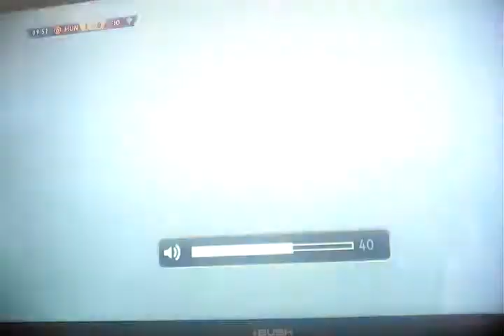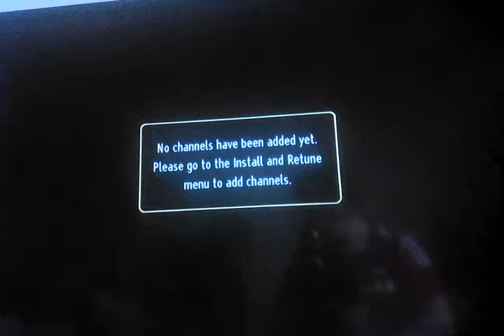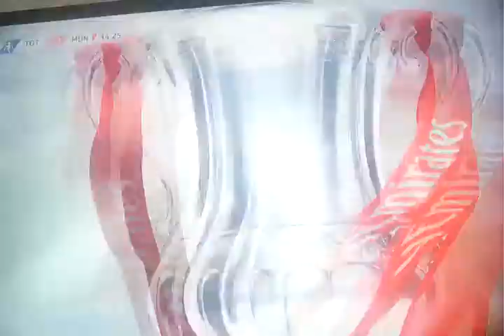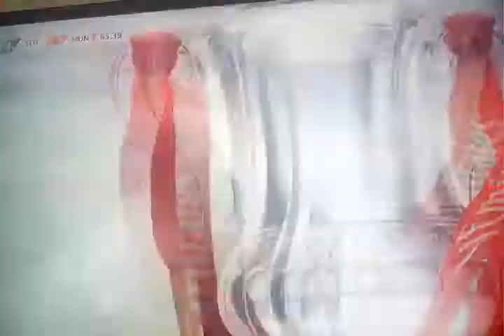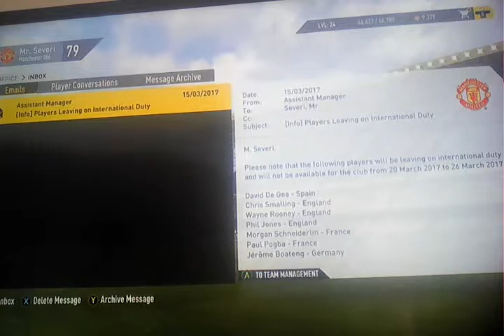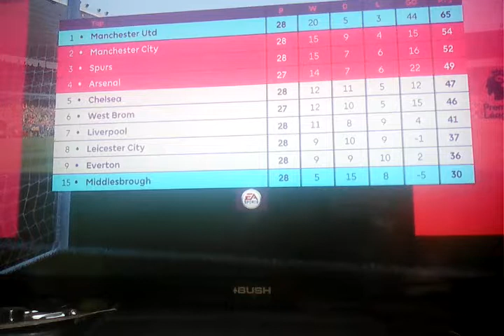Fifa 17 career Xbox one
I'm back at Lucas house and his Xbox one. 3 games coming up. Man united Vs fiorentina, Spurs Vs United, Boro Vs united.